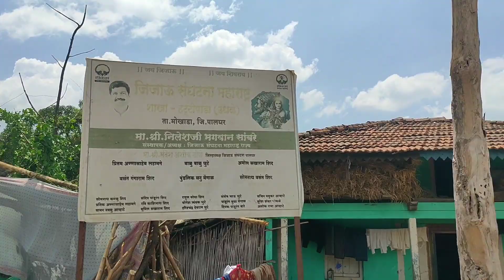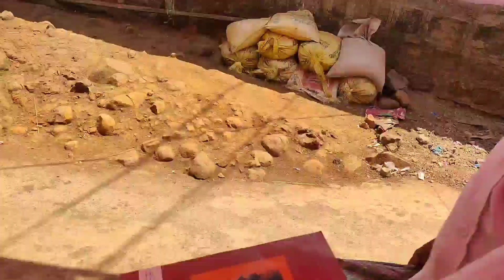हट्टीपाडा गावातील लग्नातील एक आगळवेगळी प्रथा आणि वऱ्हाड कसे पावसात भिजले त्याची मज्जा पहा